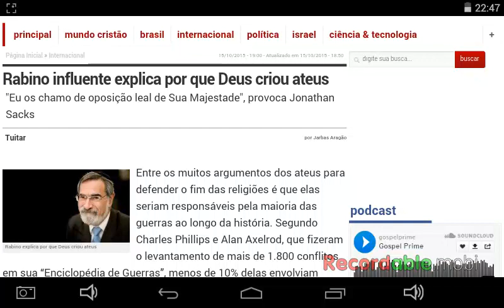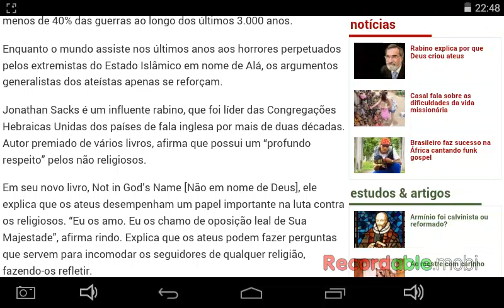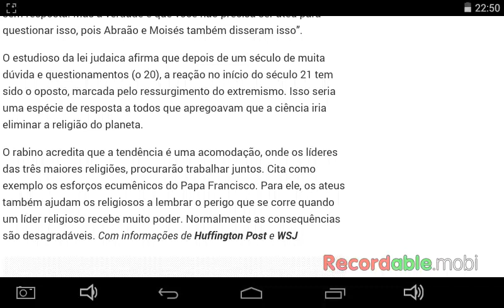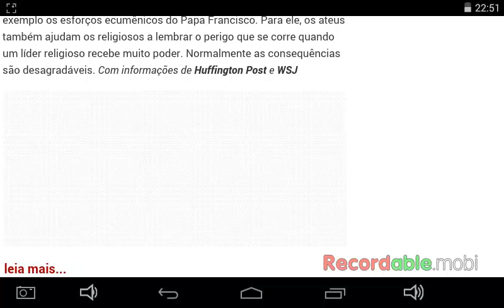Rabino influente explica por que Deus criou ateus